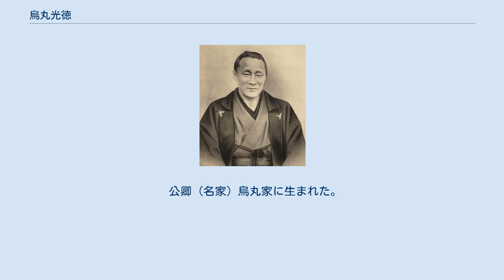烏丸光徳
烏丸 光徳（からすまる みつえ、天保3年7月20日（1832年8月15日） - 明治6年（1873年）8月15日）は、幕末・明治期の政治家。
尊王攘夷派公家として活動し、明治維新後は初代東京府知事を務めた。
 天保3年（1832年）、権大納言烏丸光政の子として生まれる。
 慶応3年（1867年）12月、王政復古によって新設された参与の一人となる。
慶応4年/明治元年（1868年）4月に参議となり、5月には東征大総督有栖川宮熾仁親王とともに江戸に下向、軍政下で江戸府が開設されると、5月24日に江戸府知事となった。
江戸には旧江戸幕府町奉行所を吸収した南北市政裁判所が置かれていたが、7月22日に南北市政裁判所を合併して東京府が設置される。
烏丸光徳は8月20日付で初代東京府知事となった。
東京府設置後も府の実態は市政裁判所の延長に過ぎず、京都から来た公卿は知事としての職務を遂行することが難かった。
11月7日には東京府知事を辞任し、京都に戻った。
明治2年（1869年）には賞典禄50石を授けられ、華族制度の発足によって華族になっている。
 明治2年（1869年）9月に宮内大輔となったが、宮中改革の実行には力量不足と判断され、明治4年（1871年）6月に辞任。
その後、皇后宮大夫を務めた。
 公卿（名家）烏丸家に生まれた。